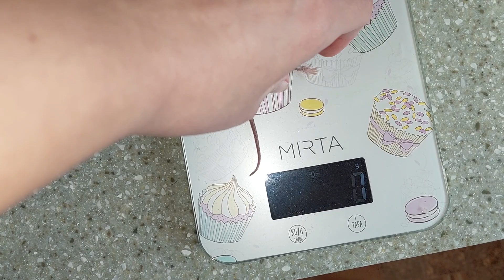Почему Точечка переехала к Медку? У Медка новая, старая подруга!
Моя карта - 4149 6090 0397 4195 -Харченко Наталья

🌼Natasha Kharchenko🌼 Телеграм канал!